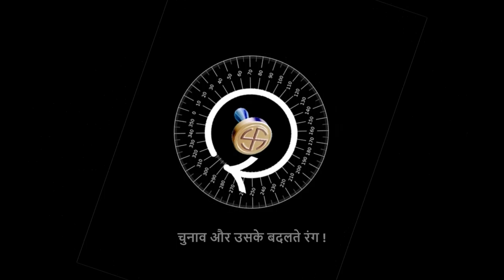इलेक्शन में किसका होगा सिलेक्शन देखते रहे राजनैतिक विश्लेषक एके मिश्रा के साथ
इलेक्शन में किसका होगा सिलेक्शन